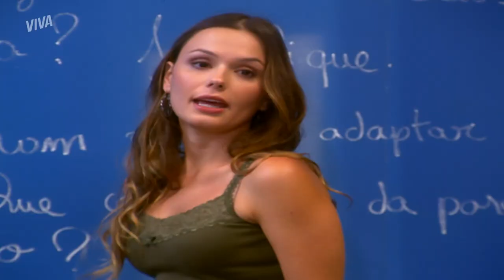TATI E BIA FAZEM PROPOSTA A NANDA | MALHAÇÃO ID | MELHOR DO DIA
Bia e Tati resolvem visitar Nanda. Mas essa linda atitude na verdade esconde uma má intenção. As duas convidam a menina para fazer parte do pacto delas para separar Bernardo e Cris! Gente, é eita atrás de eita, hein! Vem ver o que mais elas vão aprontar juntas em MalhaçãoNoVIVA!

Capítulo 80, dia 17 de junho de 2022, sexta-feira.